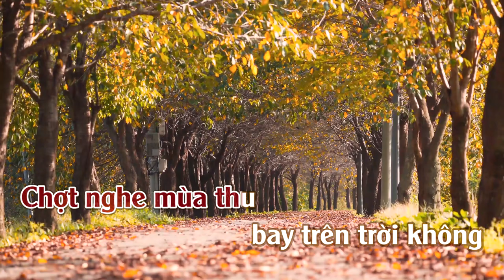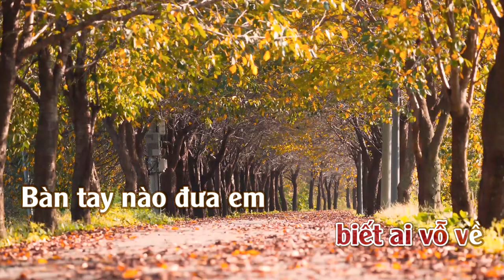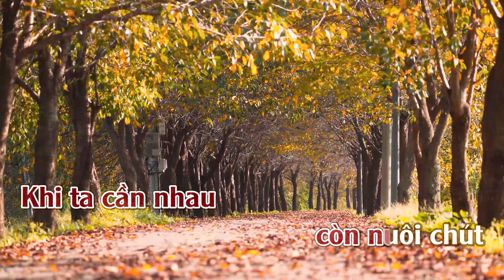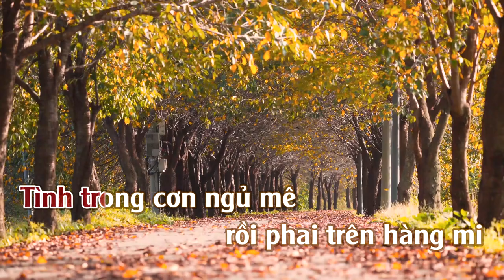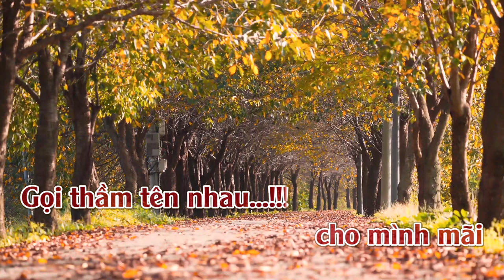Xin Còn Gọi Tên Nhau | Karaoke | Tone | Nữ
Xin Còn Gọi Tên Nhau